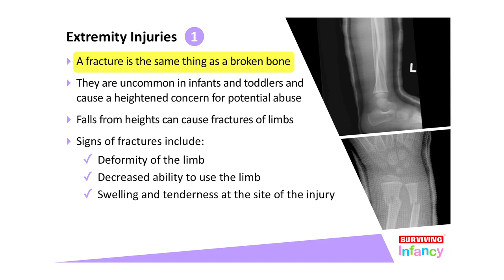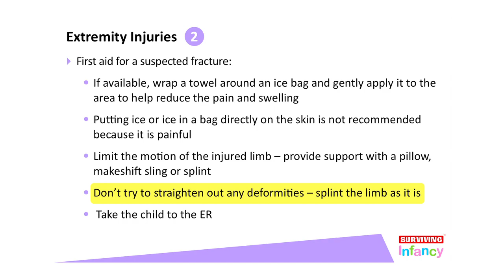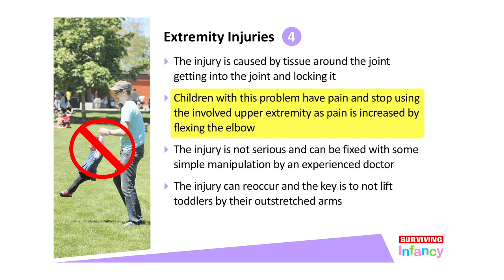Extremity Injuries in Infants & Toddlers - Surviving Infancy Video Guide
Extremity Injuries in Infants & Toddlers - Why they aren't common, signs of abuse, signs of fractures and first aid for fractures.

Surviving Infancy™ - A Parent's Video Guide to Infant & Toddler Safety, Routine Illnesses, Emergencies & More!